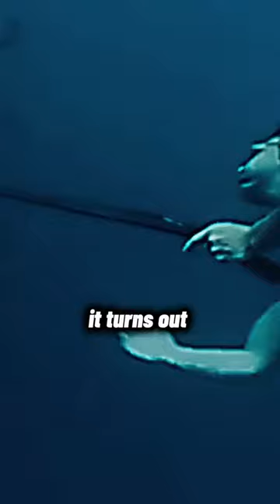Real life Aquaman, known as The “sea people” tribe… ⚠️This is a personal opinion and research